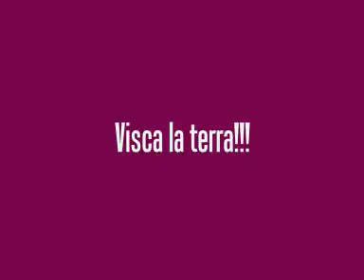terra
.països catalans